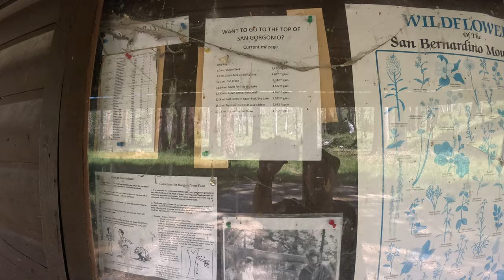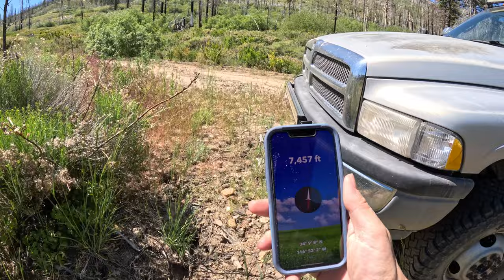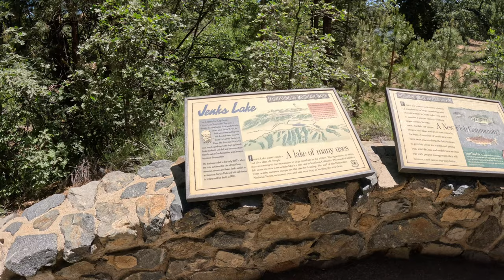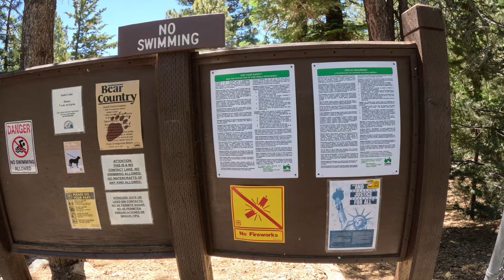PRIVATE Forest Service Roads. No Public Access. Major FIRE Damage. Rare footage up here. 7/6/2023.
To purchase firewood when you come up to Big Bear, I want you all to buy firewood from what I referred to as the firewood, king of Big Bear  he literally supplies about 80% of all the firewood for the town
Contact Brian, he was my host on this journey